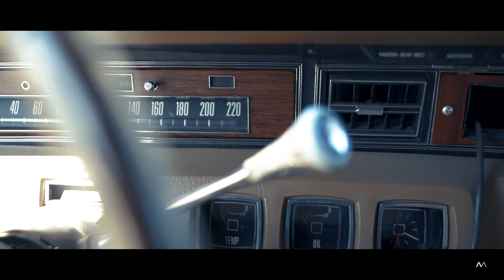US CARS - Michal Mařík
US old Cars are big passion of Michal and his father. I helped them to catch their hard work on all the cars they have made. It was something new for me, but great experience to film it.

When I saw interior of cars from 60s and 70s, I was wondered of all the car equipment, mainly of automatic gearbox and air conditioning. Great example how Europe was behind US.

EQUIPMENT USED:
Nikon D550O
Nikon 20mm f/1,8 G ED
Nikon AF-P 70-300mm/4.5-6.3G ED
Neewer Carbon Fiber 24"/60cm

EDITED:
Premiere Pro
After Effects
Lightroom